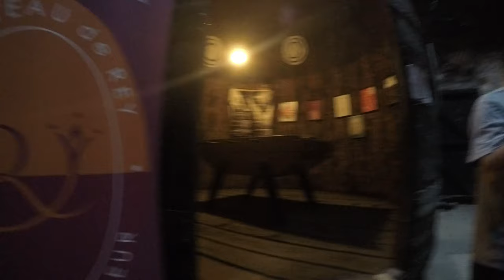Château de Rey Winery